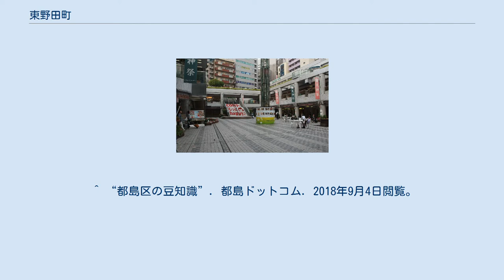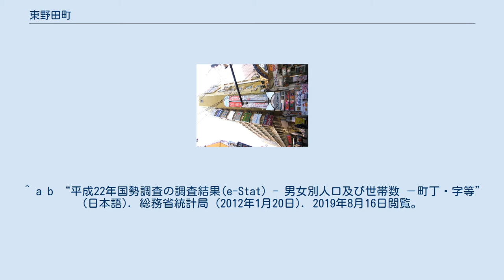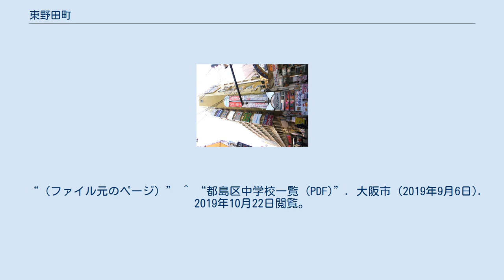東野田町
日本 」 近畿地方 」 大阪府 」 大阪市 」 都島区 」 東野田町 東野田町（ひがしのだまち）は、大阪府大阪市都島区にある町名。
現行行政地名は東野田町一丁目から東野田町五丁目。
また、国道1号と大阪市道赤川天王寺線が交わる交差点名でもある。
 大阪市都島区の南部に位置する。
南は片町、西は網島町・中野町、北は都島南通・都島中通、東は城東区野江・蒲生とそれぞれ接する。
 地内には京阪電気鉄道の京橋駅があり、京阪モールやコムズガーデンなどの商業施設が多数あり、繁華街として形成されている。
 元は東成郡野田村の一部。
1897年（明治30年）の大阪市第一次市域拡張の際、西成郡野田村（現在の福島区玉川、野田、吉野、大開など）も同時に大阪市北区へ編入となったため、当方は北区東成野田となり、1900年（明治33年）に北区東野田町となった。
1943年（昭和18年）に新設の都島区へ転属。
 2019年（平成31年）3月31日現在の世帯数と人口は以下の通りである。
 2016年（平成28年）現在の経済センサス調査による事業所数と従業員数は以下の通りである。
 京橋グランシャトービル コムズガーデン KiKi京橋 ^ “大阪府大阪市都島区の町丁・字一覧” (日本語). 人口統計ラボ. 2019年10月20日閲覧。
 ^ a b “東野田町の郵便番号”. 日本郵便. 2019年8月15日閲覧。
 ^ “都島区の豆知識”. 都島ドットコム. 2018年9月4日閲覧。